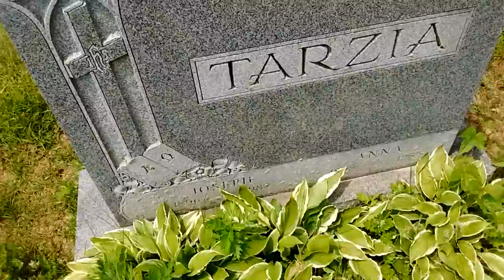May 29, 2016